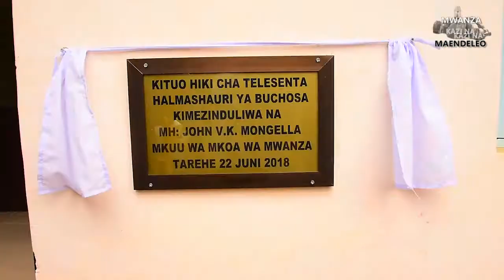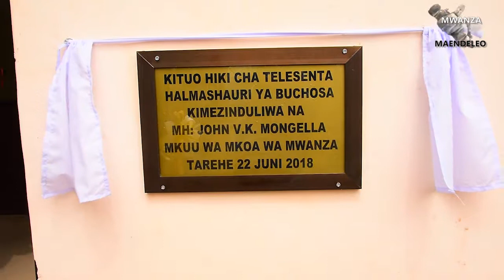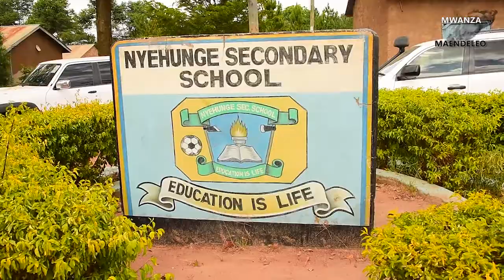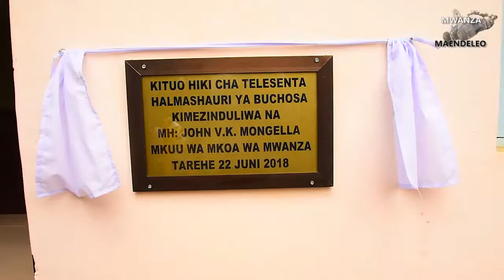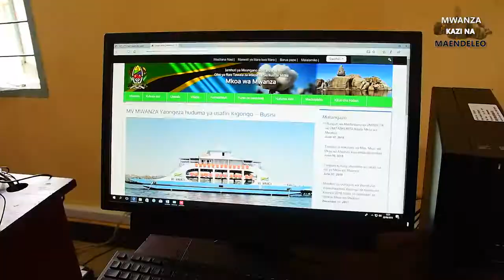Uzinduzi wa Kituo cha TEHAMA Buchosa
TCRA wametoa kompyuta 12 kwa ajili ya Ufunguzi wa Kituo cha TEHAMA - Telesenta  Halmashauri ya Wilaya ya Buchosa, mgeni rasmi akiwa ni Mkuu wa Mkoa wa Mwanza Mhe. John Mongella.